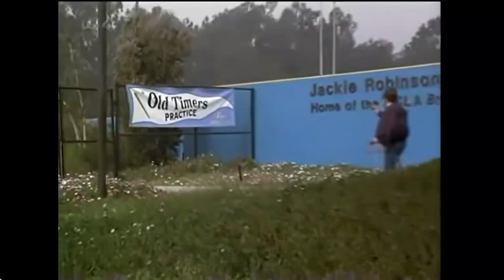1984 Ross Porter on The Fall Guy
Another of Ross's "side jobs" playing a sports reporter on The Fall Guy starring Lee Majors and guest starring Paul Winfield